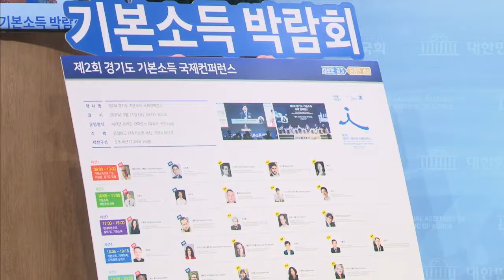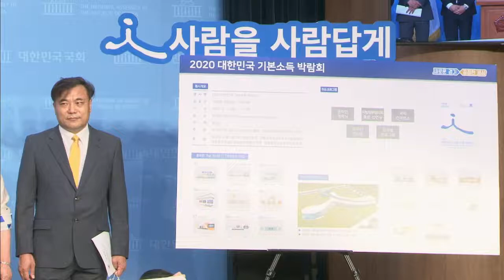이재명의 '2020 대한민국 기본소득박람회' 일정과 프로그램을 소개한다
[박귀성 기자]=더불어민주당 정성호, 장경태 의원과 기본소득당 용혜인 의원, 경기도청 김홍국 대변인 등이 5일 국회 소통관에서 다음달 9월 10일부터 11일까지 이틀간 열릴 예정인 '2020 제2회 대한민국 기본소득박람회' 행사 안내 및 설명 관련 기자회견을 열고 행사에 대해 자세히 설명했다.